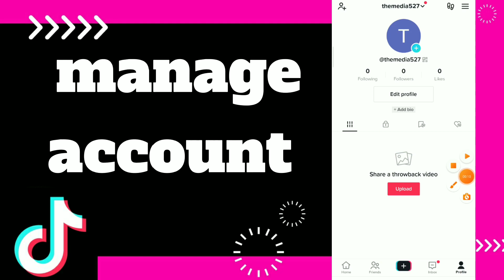How to Manage account On Tiktok app